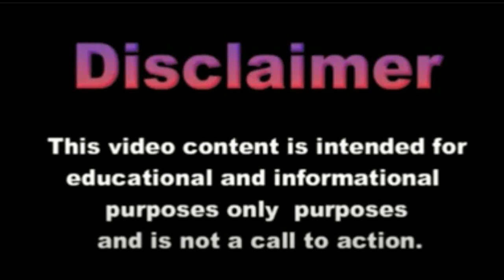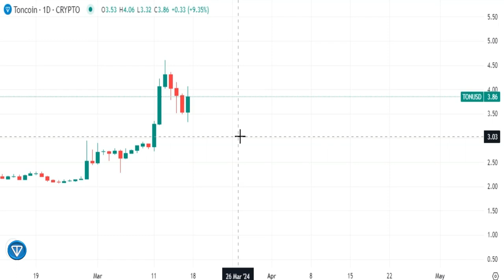ton to USD Exchange Rate - 1 Toncoin in USD / 今日价格（USD） TON价格、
ton to USD